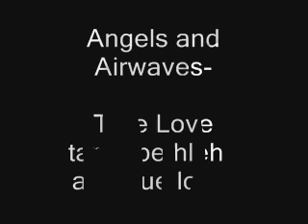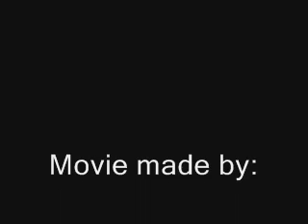Angels and Airwaves- True Love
This is the combination of "Star of Bethleham" and "True Love". They appear seperate on the album, but "Star of Bethleham" is the Intro to "True Love".